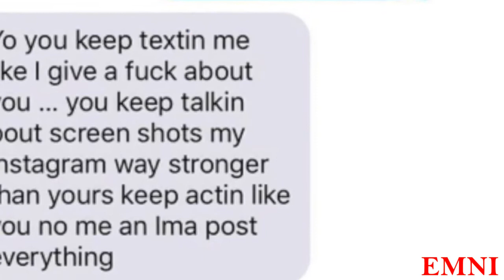Fetty Wap Alleged Baby Mama Tapes Conversation with His New Girlfriend Threatening Her